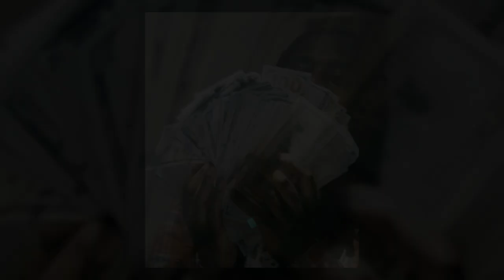[FREE] BABYFACE RAY TYPE BEAT "STAND ON THAT" (2024)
This beat is free for non-profit use. If you want to distribute on Spotify, Apple Music etc., then you must obtain a lease from MallDidIt.